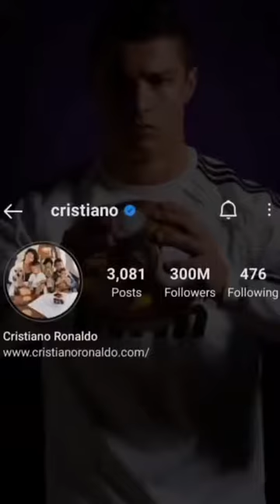Football reels compilation|Tiktok football reels|2022 #2